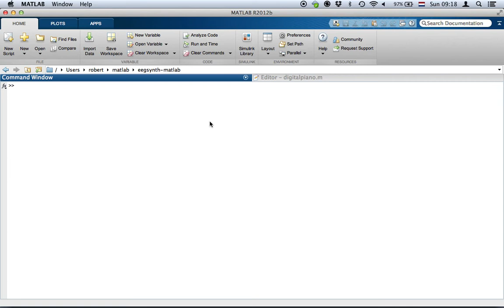MATLAB digital piano with input and output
This is a short demonstration of a digital piano implemented in MATLAB. It detects kep presses from the piano and can either play sound through the computer itself, or output MIDI control signals to a real digital piano. for more background information.